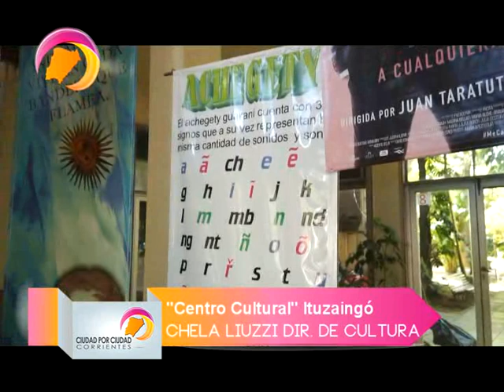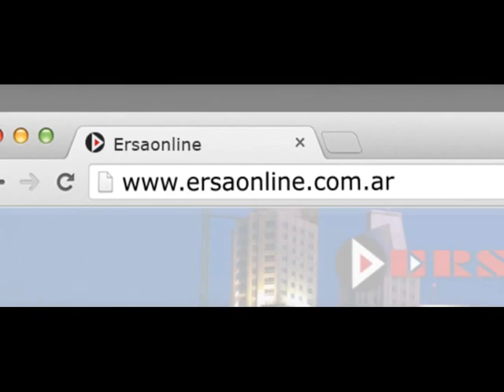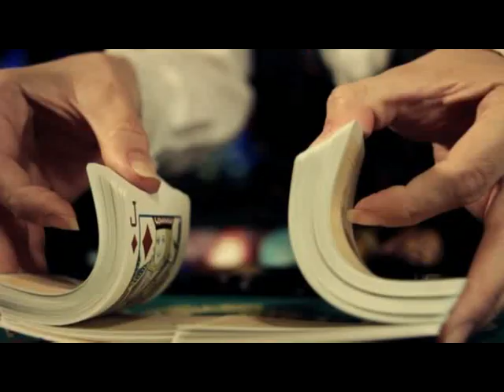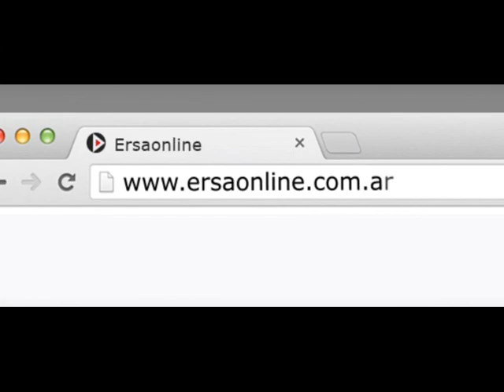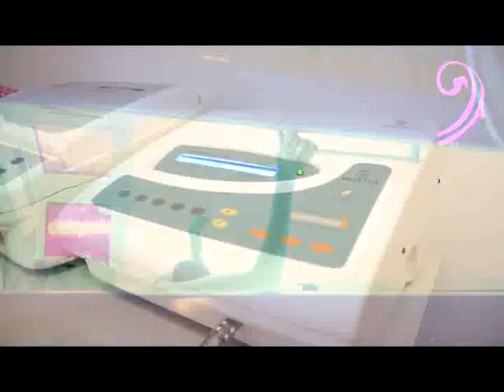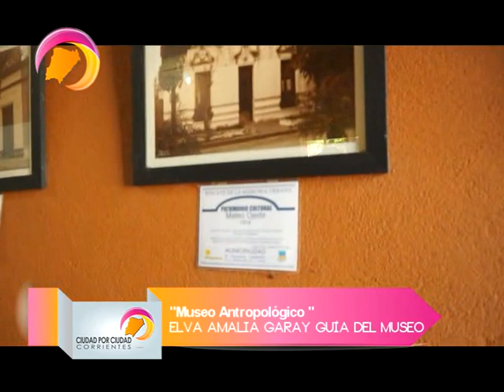2016 Ciudad por Ciudad N 27 - Ituzaingo 2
2016 Ciudad por Ciudad N 27 - Ituzaingo 2